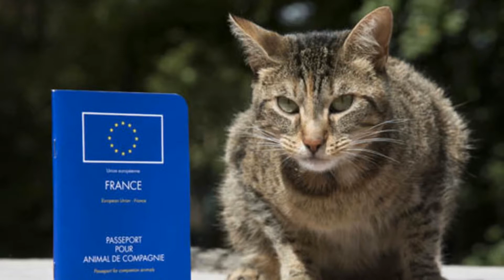What a joke Barner! EU threatens holidaymakers with 'absurd' pet ban if Brexit talks fail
Michel Barnier, the chief Brussels negotiator in the talks about Britain's departure from the bloc, raised the prospect of the "pet passport" scheme being suspended.

In recent comments that emerged yesterday, the EU diplomat warned that a breakdown in the discussions could affect the ability of "dogs and cats to cross the Channel."

Angry Brexit campaigners condemned his claim as "silly" and were a signal of that the bureaucracy is running a "vendetta" against the UK following last year's historic referendum vote to leave the EU.